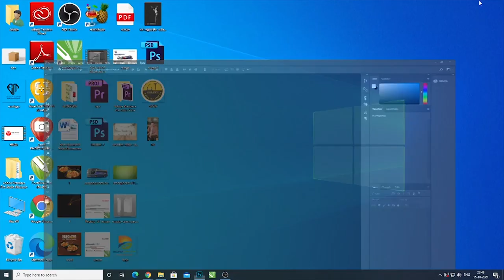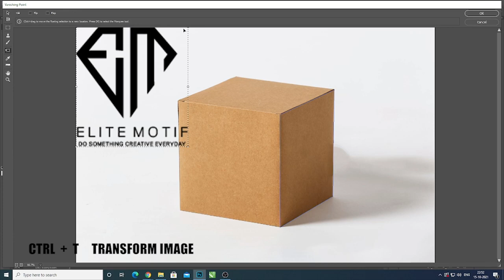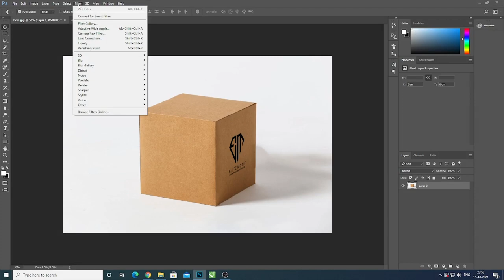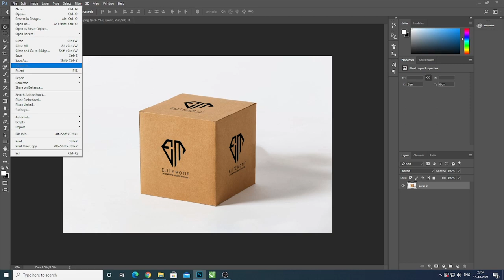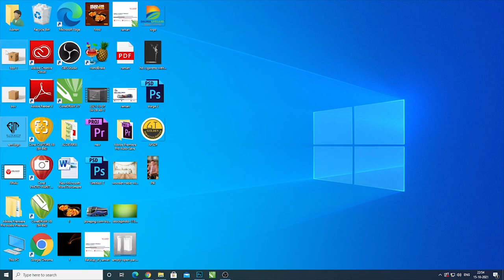How to Create 3D Packaging Design Mockup in Photoshop | Tutorial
how to create a 3D Packaging Design Mock-up in Adobe Photoshop CC using Vanishing Point. You can create amazing 3D Mock-ups of your packaging design using this method and make your clients happy with real-time presentations.